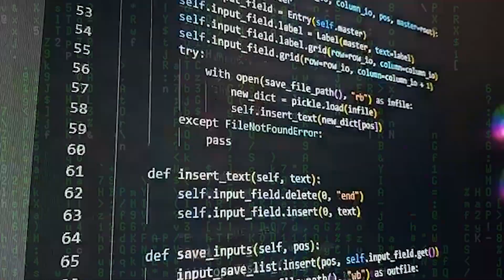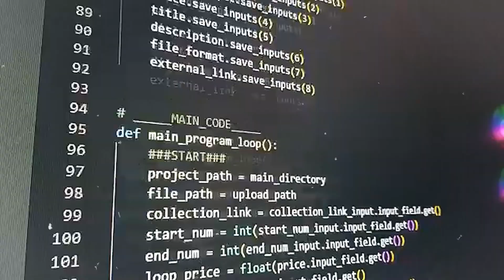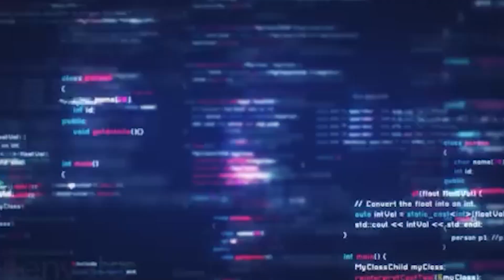👩🏻‍💻Who is Akash Bobba? The 22-Yr Indian Engineer Disrupting U.S. Tech with Elon Musk!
🚀 Meet Akash Bobba: The 22-Year-Old Engineer Disrupting U.S. Tech with Elon Musk!

👩🏻‍💻 Meet Akash Bobba, the 22-year-old engineer who is making waves in the world of U.S. government technology—and he’s doing it alongside none other than Elon Musk! From cutting-edge innovations to revolutionizing how the government integrates advanced technology, Akash is proving that age is just a number when it comes to changing the game.

In this video, we dive into Akash’s background, his journey in engineering, and how he landed a role in shaping government tech solutions. Learn how his work is pushing the boundaries of AI, automation, and space tech to bring next-gen advancements to government agencies.

Could Akash Bobba be the next big name in Silicon Valley? Watch now to find out!💪

At just 22 years old, Akash Bobba is making waves in the world of technology and government innovation. A brilliant engineer working alongside Elon Musk, Akash is at the forefront of revolutionizing how the U.S. government adopts cutting-edge technology. But who exactly is he, and what impact is he making?

In this video, we dive deep into Akash Bobba’s journey, from his background in engineering to his work in government tech transformation. Discover how his innovative mindset is shaping the future of defense, space, and artificial intelligence.

✅ Key Topics Covered:
🔹 Who is Akash Bobba?
🔹 His connection with Elon Musk
🔹 The role he plays in revolutionizing government technology
🔹 How young engineers are shaping the future of tech & defense
🔹 The future of AI, space, and cybersecurity

Whether you're a tech enthusiast, an aspiring engineer, or just curious about the next generation of innovators, this video is for you!

💬 What do you think about young engineers leading major innovations?